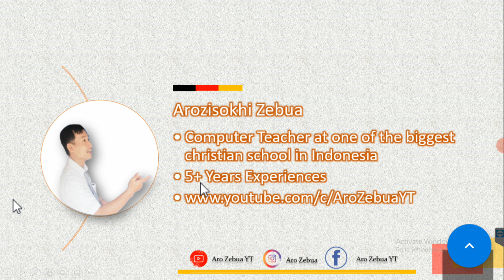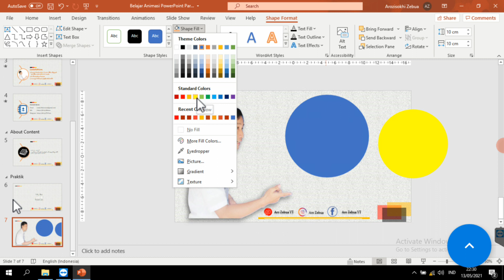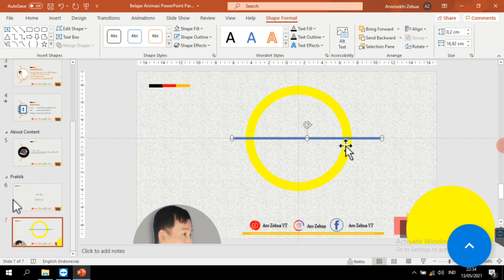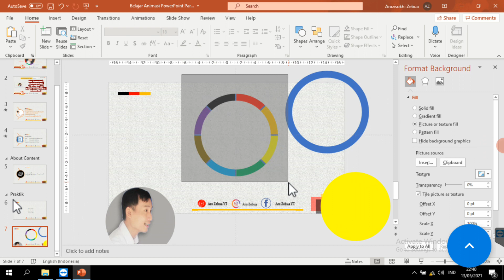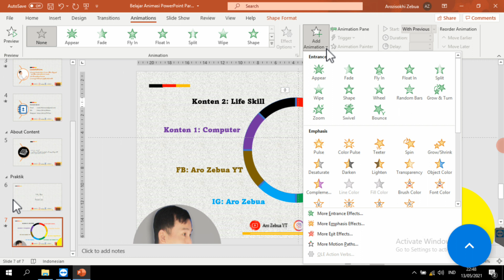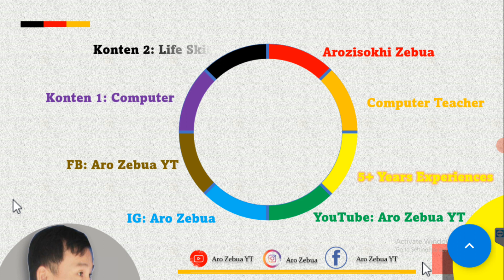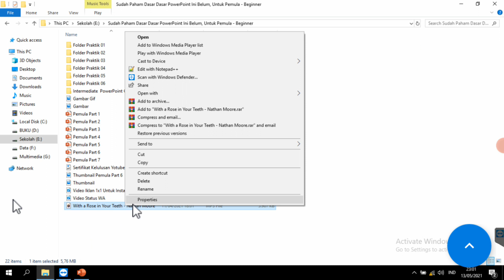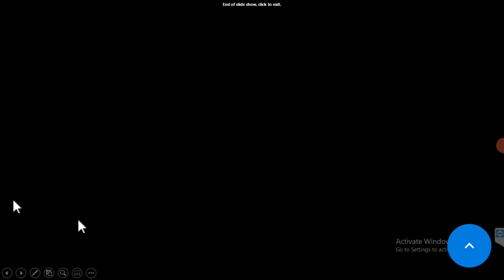Animasi Part 4 - Membuat Efek Animasi Identitas Pada profil Pada Bagian Pekenalan Pada PowerPoint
Animasi Part 4 - Membuat Efek Animasi Identitas Pada profil Pada Bagian Pekenalan Pada PowerPoint ini sangat tepat bagi siapapun yang mau belajar Animasi PowerPoint dari nol (tanpa pengalaman sama sekali) untuk bisa membuat animasi efek teks dan gambar pada saat perkenalan di presentasi sesuai kebutuhan yang selama ini sering dipandang susah, padahal sangat mudah jika sudah memahami caranya.

Kegunannya dalam kehidupan sehari-hari selain untuk presentasi, efek ini juga sangat baik digunakan khususnya kalau menjelaskan atau mendiskripsikan suatu obyek secara detail perbagian.

Selalu ada harapan, salam belajar. Semangat belajar.